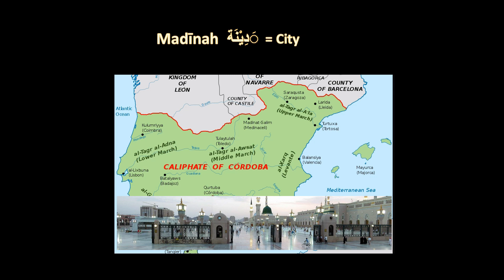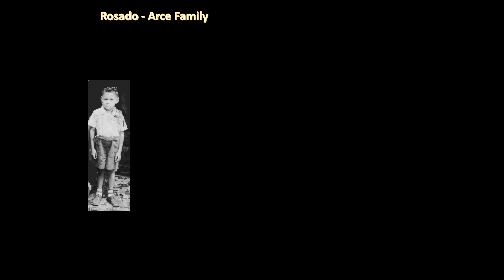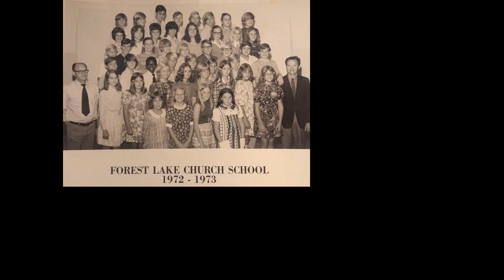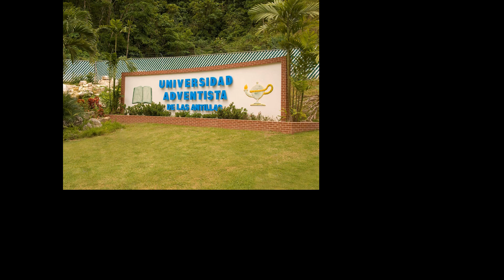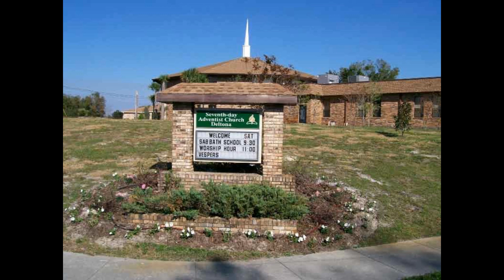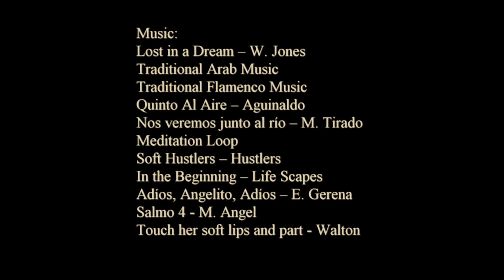In Memory of Luis Medina (English Version)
This is a reproduction of the Life Sketch presented by Ladysbell Ayala in honor of “Tio Luis” on his Memorial Service on September 15, 2019.